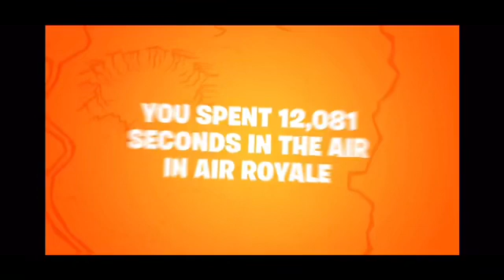What not to do in high school and should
Yeah never actually do this.
Enjoy talk to you all later!